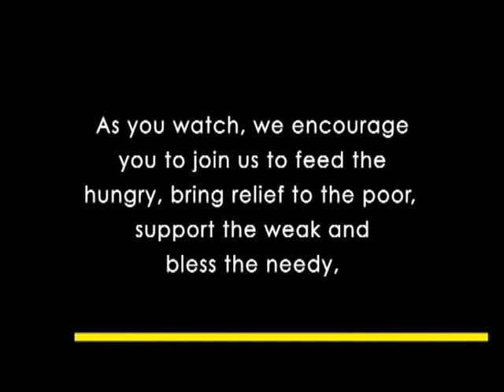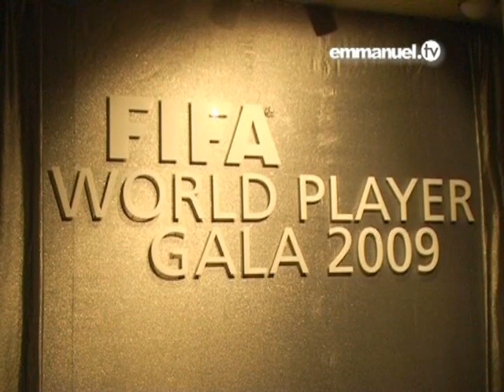TB Joshua en español -- Ayuda a un Mundo Turbulent -- Club de Fútbol "My People"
Anímese a hacer una diferencia en su mundo como usted ver un documental corto de "My People FC" - Club de fútbol de TB Joshua para los jóvenes con talento procedentes de entornos muy pobres. Con voz en off en español.

Be encouraged to make a difference in your world as you watch this short documentary of "My People FC" -- TB Joshua's football club for talented young men from very poor backgrounds. With Spanish voiceover.